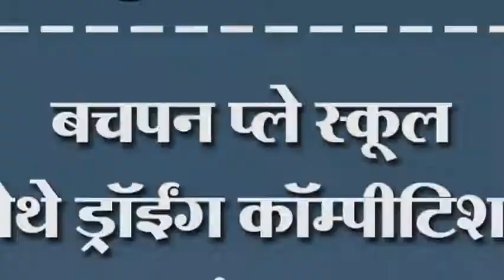बचपन प्ले स्कूल येथे ड्रॉईंग कॉम्पीटिशन संपन्न